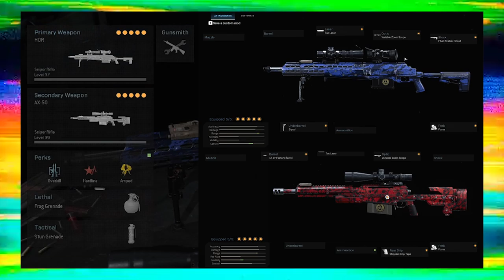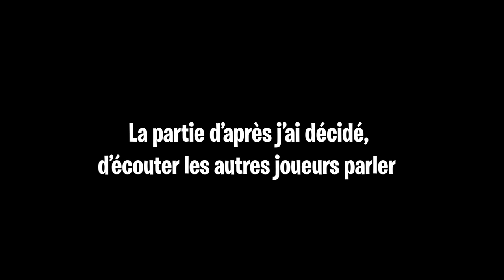ON M'A ACCUSÉ DE TRICHER!!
La première partie de Modern Warfare que je joue avec les voix des autres joueurs activés et je me fait traiter de hacker!! trop drôle